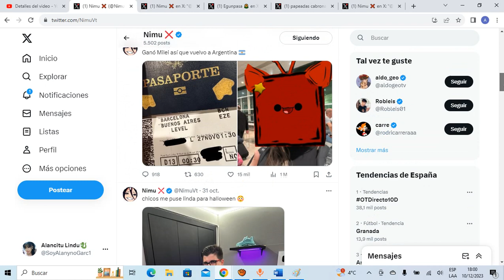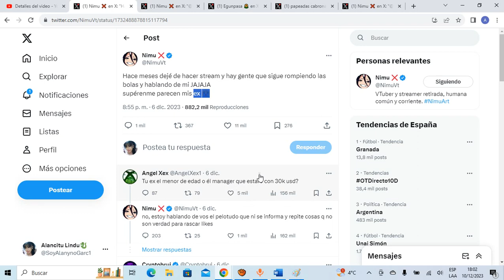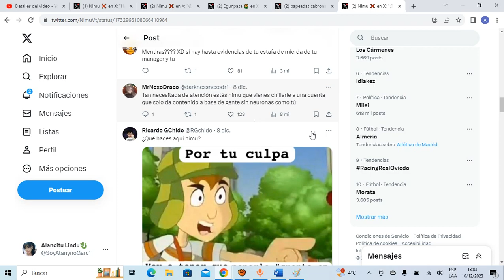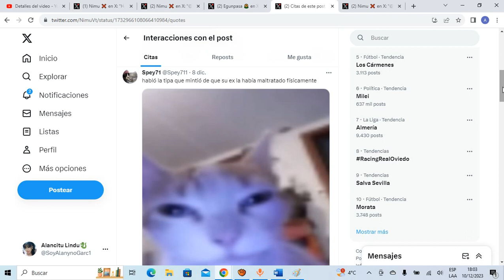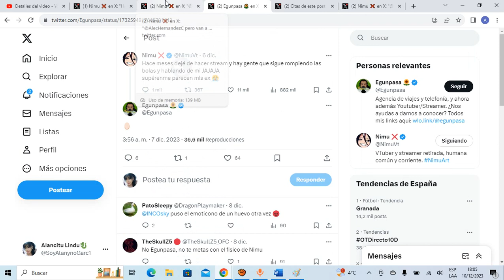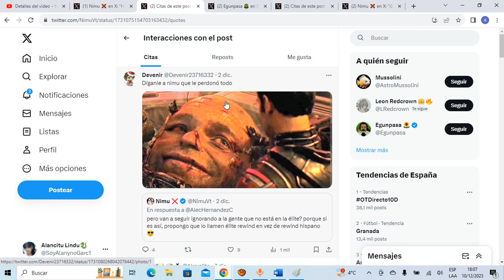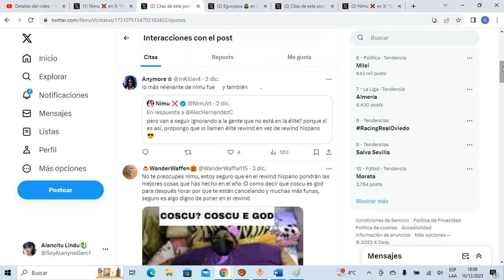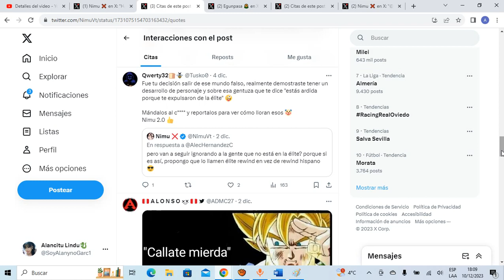NIMU YA NO ES LA TROLL DE ANTES AHORA ES MUY PAPEABLE